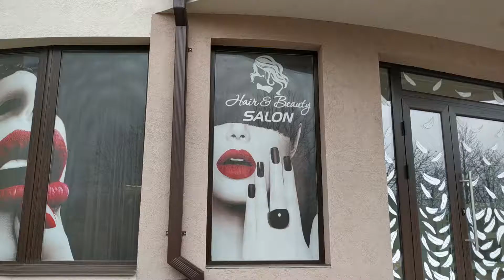(P) Spații de închiriat pentru coafor / frizer. or.Leova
Se ofera in arenda un fotoliu/loc de frizer in Salon de frumusete, conditii bune de lucru!!!
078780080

Предлагаем в салоне красоты, места в аренду для: парикмахера-стилиста
Желаем собрать дружный коллектив для создания хорошей рабочей атмосферы.
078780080